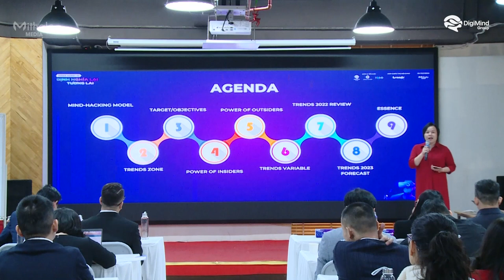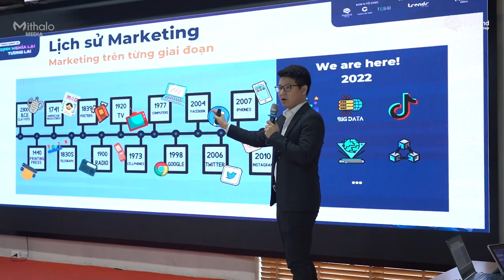MITHALO - DIGIMIND | Highlight/ Recap sự kiện DigiMind Trends Summit 01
Đơn vị thực hiện: MITHALO MEDIA CÔNG TY TNHH TRUYỀN THÔNG VÀ SỰ KIỆN MITHALO

🏆 Tự hào vì có một đội ngũ ekip sản xuất: Gồm những đạo diễn chỉ đạo ,dựng phim, quay phim – bộ phận ý tưởng kịch bản , đồ họa. Là những người giàu kinh nghiệm và am hiểu trong lĩnh vực sản xuất chương trình.

  Chúng tôi cung cấp các giải pháp cho doanh nghiệp về các lĩnh vực sản xuất phim, lĩnh vực quảng cáo:
* Sản xuất phim quảng cáo, TVC 30s, 20s, 15s, 5s
* Sản xuất phim giới thiệu doanh nghiệp; Phim báo cáo tổng kết
* Sản xuất TVC quảng cáo 2D, 3D; Video Viral
 * Dịch vụ cho thuê trường quay
* Dịch vụ ghi hình sự kiện, live stream

✔   Chúng tôi luôn cập nhật những xu hướng mới nhất, hiện đại nhất, để sáng tạo ra những thước phim giới thiệu doanh nghiệp chất lượng, uy tín ý tưởng độc đáo, đầy sáng tạo.

𝐌𝐈𝐓𝐇𝐀𝐋𝐎 𝐌𝐄𝐃𝐈𝐀
📍 VP Hà Nội: Tầng 6, Tòa nhà 63 Khuất Duy Tiến, Thanh Xuân Bắc, Thanh Xuân, Hà Nội 📍 VP HCM: 473 Điện Biên Phủ, P.25, Quận Bình Thạnh, TP Hồ Chí Minh